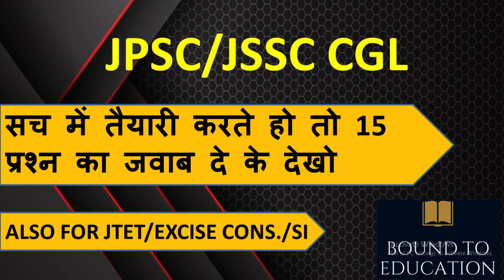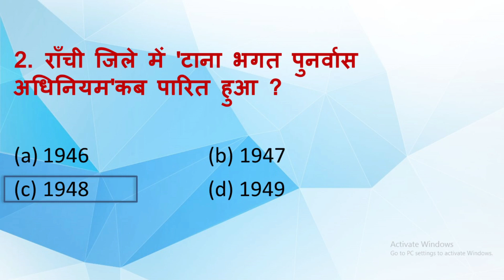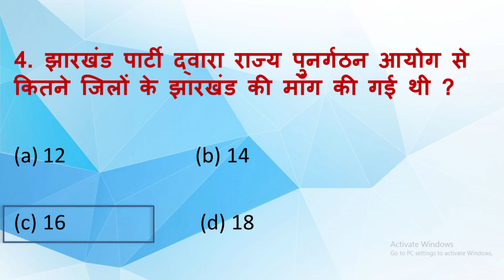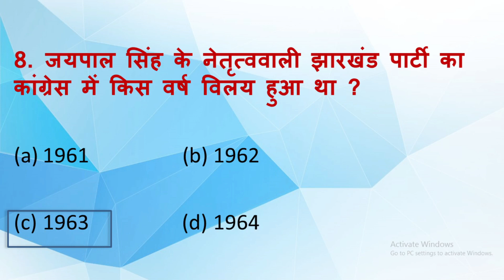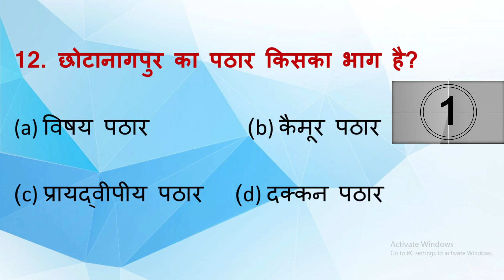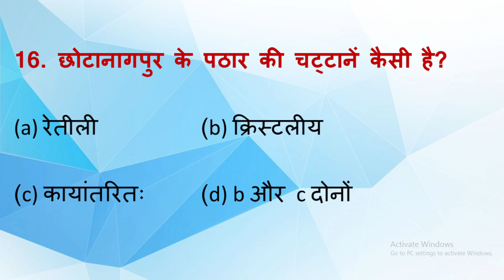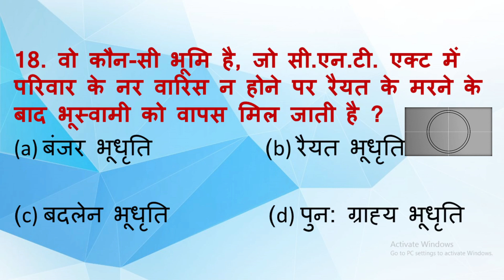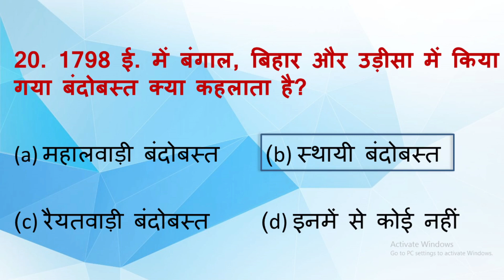JPSC JSSC jharkhand gk jssc cgl|jpsc taiyari|excise constable and jtet झारखंड कर्मचारी चयन आयोग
your queries-
jharkhand gk

jharkhand gk by smriti mam

 jssc cgl

jssc cgl math previous year question paper
jssc cgl previous year question
jtet
kc bundu
panch pargana
panchpargana class
 panchparganiya

jharkhand jssc cgl classes

jssc cgl english previous year question..

nagpuri language for jssc cgl

nagpuri sahitya jssc cgl

s year question math

jssc cgl previous year computer question
jtet previous year question

jtet

jtet syllabus

ctet

jtet new syllabus 2021

jtet new syllabus 2022
jtet 2016 question paper pdf

ctet result
 excise constable
excise constable jharkhand
excise constable result
excise constable main exam question paper
excise constable kya hota hai
excise constable result date
excise constable running date
excise constable main exam result
date
jssc excise constable online form 2022
jharkhand exam preparation
jharkhand exam preparation channels
jharkhand exam fighter
jharkhand exam
jharkhand exam update
jharkhand exam news 2022
jharkhand exams study
jharkhand exam news
jharkhand exampur
jharkhand exam date